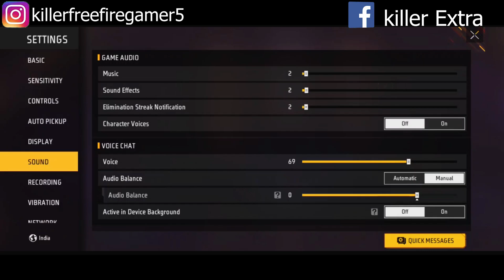Road To Grandmaster Season 35 || सिर्फ Solo खेलकर Master कर दिया || Ep-2 - GARENA FREE FIRE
⭐ Video Edited By - Vatsal Sharma
📸Editor Instagram ID :-

Your Queries -
dcm 999
killer free fire gamer
rank push kaise kare
fast rank push in free fire
gold to grandmaster in one day
how to go heroic
solo rank push gameplay
rank push diamond to heroic
free fire me heroic kaise jaye
road to grandmaster
diamond to heroic
grandmaster hindi
grandmaster in free fire
grandmaster free fire
garena free fire
solo heroic gameplay
solo grandmaster hindi
rank push tips and tricks latest
total gaming
top 5 tips and tricks for rank push in free fire
solo rank push with k character
br rank session 34
how to push solo rank
solo rank push glitch
how i reach grandmaster
how to reach grandmaster
how to reach grandmaster in solo
how to reach grandmaster in 1 day
how to reach grandmaster in free
fire
how to reach grandmaster after
heroic
how to push grandmaster
grandmaster glitch
full map grandmaster tips and tricks
grandmaster rank pushing trick
rank push tips and tricks
secret grandmaster pushing trick
br rank push trick in grandmaster lobby
k character rank push tips and tricks
duo rank push tips and tricks
squad rank push tips and tricks
platinum to diamond push in 1 hour
diamond to master fast rank push in 5 hours
diamond to master rank push
how to push diamond 4 to master in solo
how to push diamond 4 to heroic in solo
heroic to grandmaster solo rank pushing
grandmaster push in solo
best character combination for br rank push
character combination for br rank push
best character skill combination for br rank push
character combination for fast rank push
best free character combination
character combination